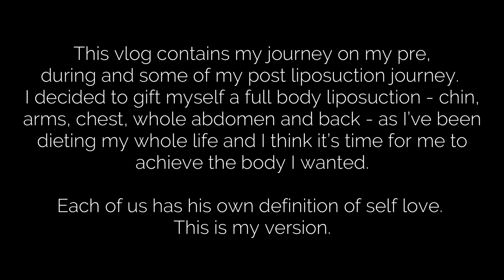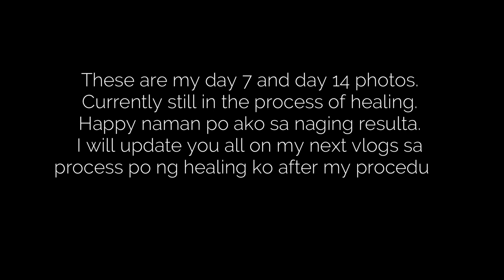NAGPARETOKE AKO! My Full Body 360 Liposuction Journey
This vlog contains my journey on my pre, during and some of my post liposuction journey. I decided to gift myself a full body liposuction - chin, arms, chest, whole abdomen and back - as I’ve been dieting my whole life and I think it’s time for me to achieve the body I wanted.

Each of us has his own definition of self love. This is my version.